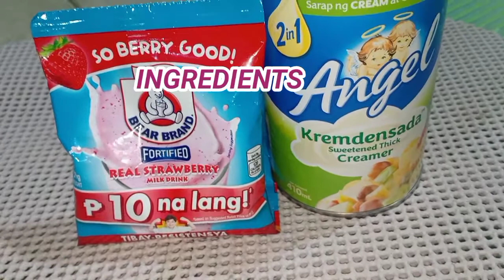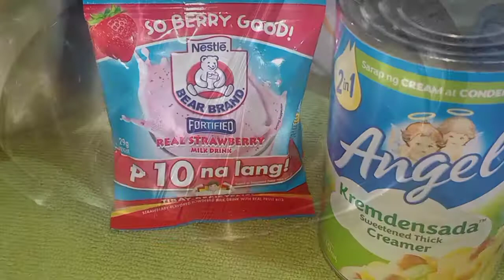STRAWBERRY ICE CREAM WITH ONLY TWO MILK INGREDIENTS | HOME MADE| Oj Marzon Vlogs#42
In this video I will share to you guys how to make a STRAWBERRY ICE by CREAM USING ONLY TWO MILK INGREDIENTS... Very simple to make and taste good! Enjoy watching!

Ingredients:
410ml Kremdensada
2pcks 29g Strawberry powdered filled milk
1tsp strawberry syrup

Song: Firework
Artist: Vendredi
Genre: Dance & Electronic
Mood: Romantic